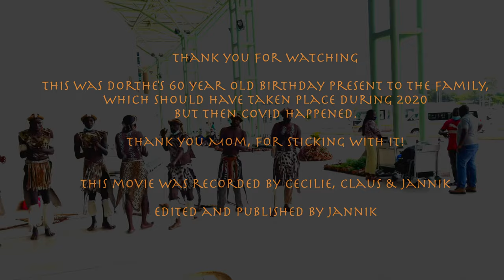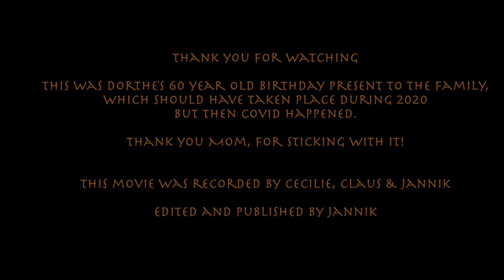South Africa, Zimbabwe & Botswana 2022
Private family holiday. 10 Days in South Africa, 3 in Zimbabwe with a 1 day visit in Botswana.

I'm happy to receive any type of feedback in the comments section below so I can continue to improve these videos.